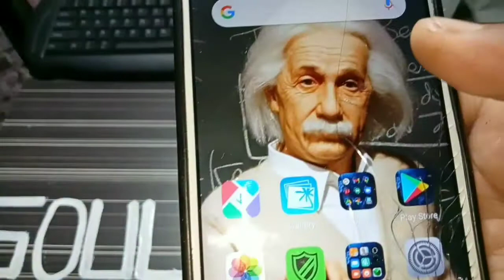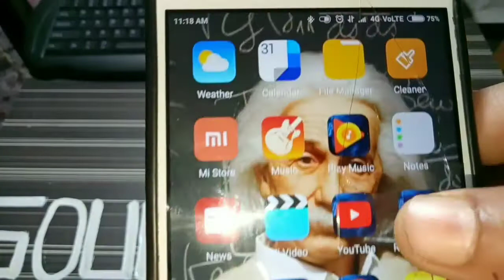A005 Bluetooth Speaker Review || In Hindi | Soul Fun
Soul Fun YouTube channel
SouL Fun
Soulfun
So Hello Guys Kesey Ha Aph Sab
Maney Is Video May Aph Logo Ki Bataya Ha Ki A005 Kaisa Gay.
  Full Review Of A005 Bluetooth Speaker.

💮Watch The Full 📱
💮👥 with friends

                              SouL FuN
                         🇮🇳 Jay Hind 🇮🇳